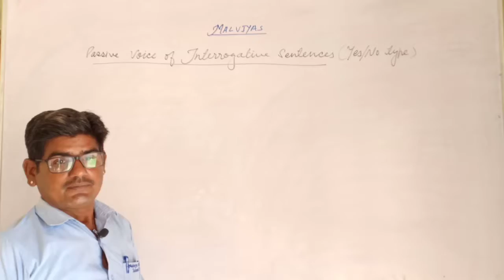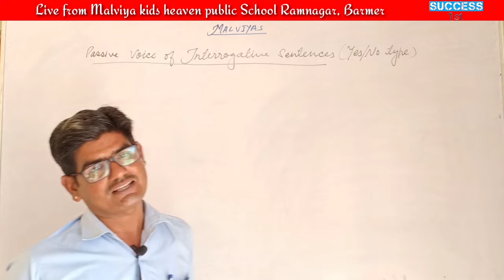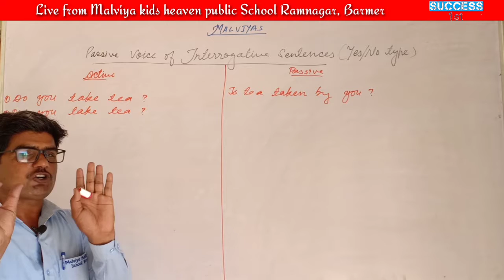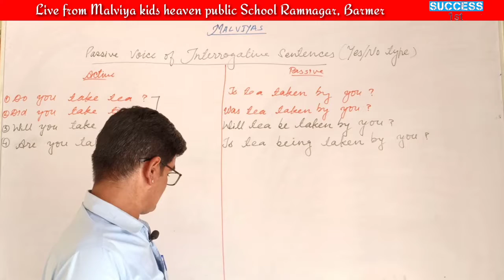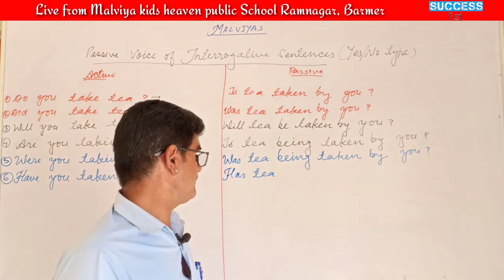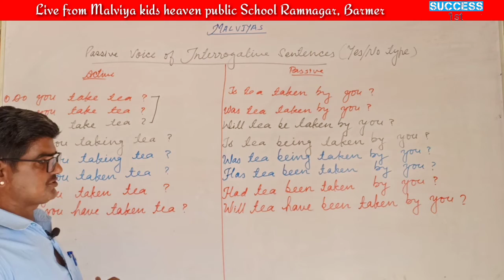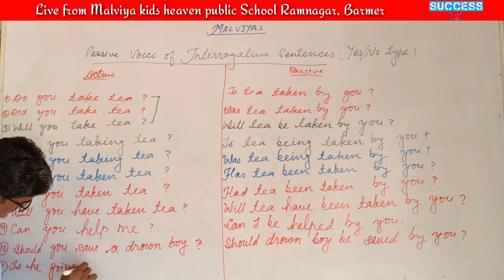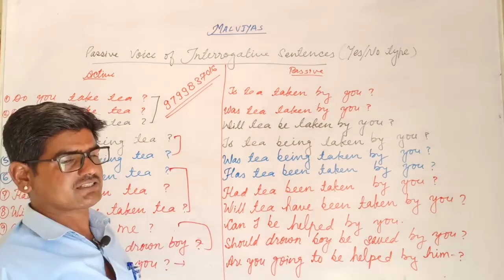Active and passive voice. Part 5. Passive voice of interrogative sentences.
How to create passive voice of interrogative sentences in easy way.
So in this video we talk about on passive voice of interrogative sentences.